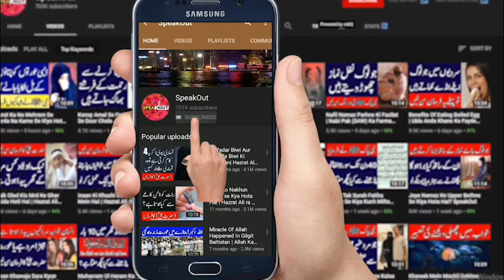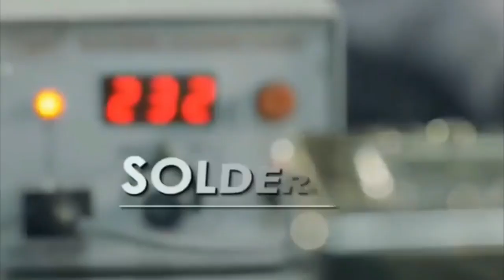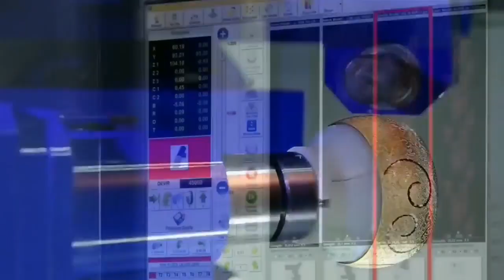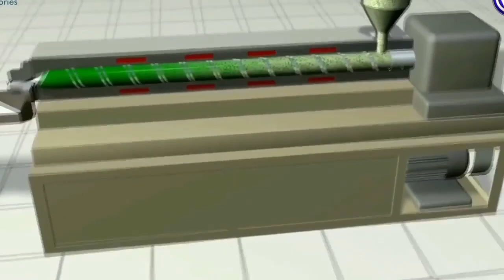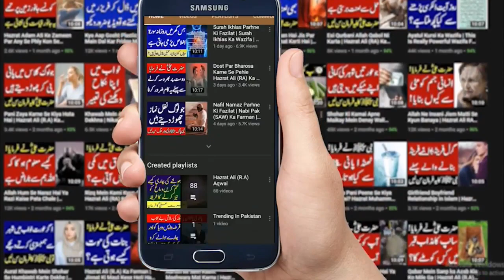See how these things are made from machines in the factory | Speakout